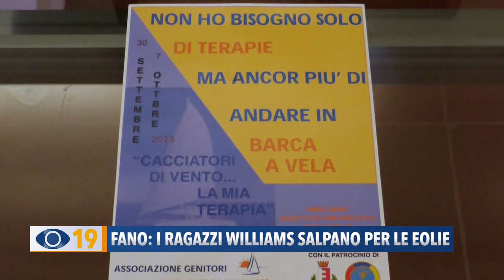Fano: i ragazzi Williams salpano per le Eolie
"Cacciatori di vento": i ragazzi Williams salpano per le Eolie. L'avventura in barca a vela dal 30 settembre al 7 ottobre con un percorso didattico e terapeutico studiato ad hoc.